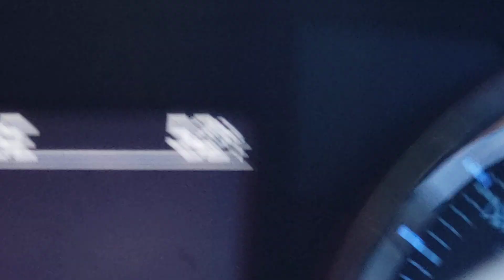Quail! October 19, 2023.